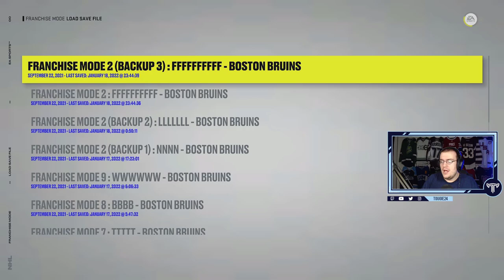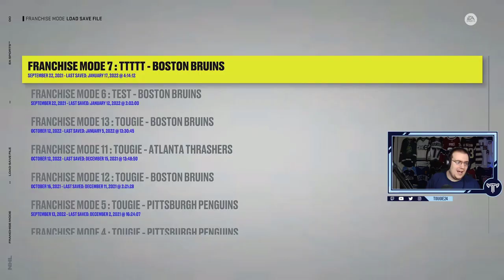NHL 22 Calgary Flames Franchise Mode #1 " Draft To Glory: Alberta Edition"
Can we win a Stanley Cup using only players from the five Albertan WHL teams?